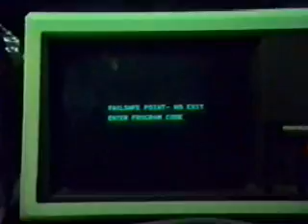Angry Samoans - "Time Has Come Today" Triple X Records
Like this video? Come see thousands more at the Net's biggest, uncensored, completely d.i.y. punk, hardcore, indie and alternative music video site, BlankTV.com! We've got News, Games, Contests and the stuff that we can't show on YouTube! Free! Uncensored! Retarded! BlankTV.com!